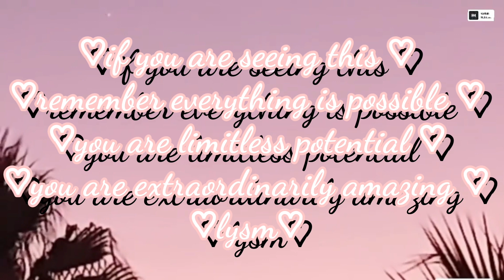Luz helps hunter? The owl house comic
Today I bring you a comic from THE OWL HOUSE... enjoy :D

king and eda are playing fetch and the emperor below getting titan blood from the king

the flapjack origin story for its scar

The owl house is a new cartoon series on Disney. It's about: Self-assured teenager Luz stumbles upon a portal to a magical realm where she befriends a rebellious witch, Eda, and a tiny warrior, King; despite not having magical abilities, Luz pursues her dream of becoming a witch by serving as Eda's apprentice.